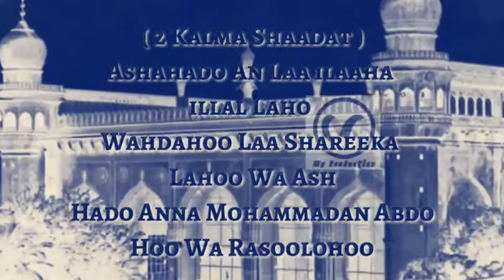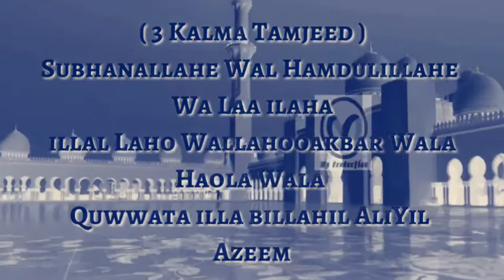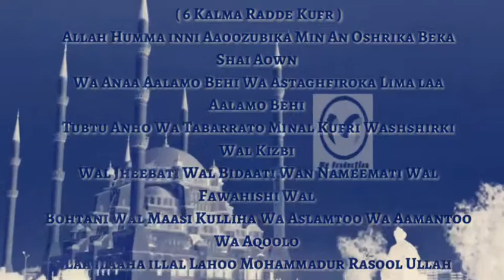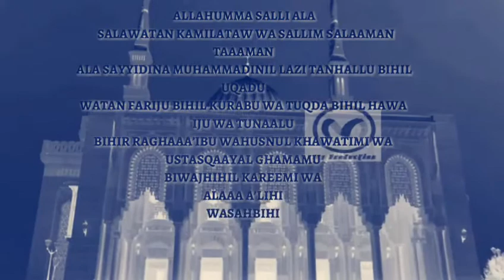Naat sharif aye rab dare sarkar ka darbar bade